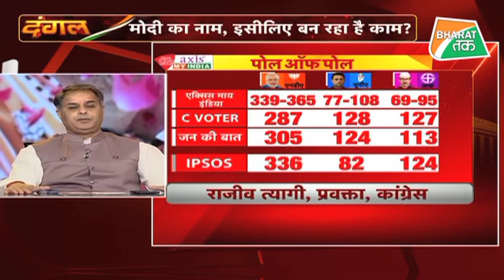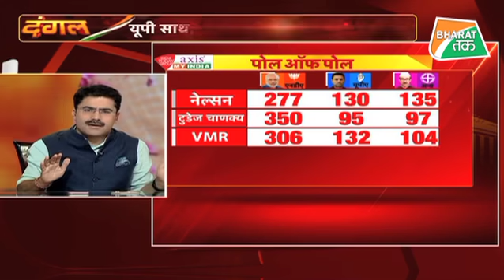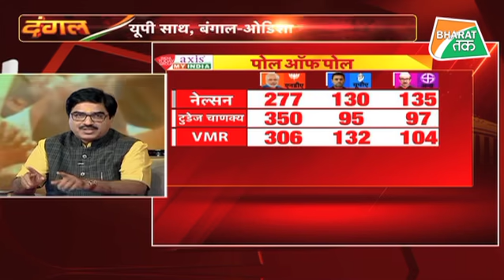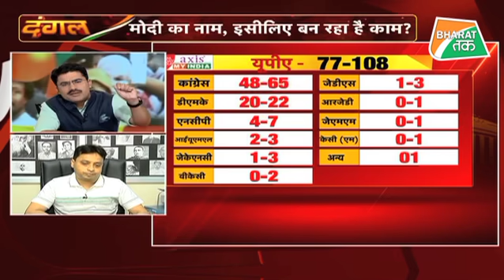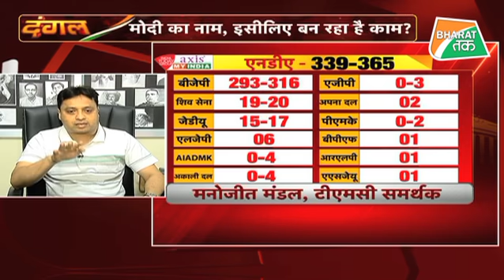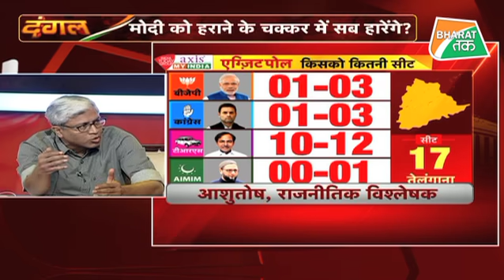मोदी को हराने के चक्कर में सब हारेंगे ?